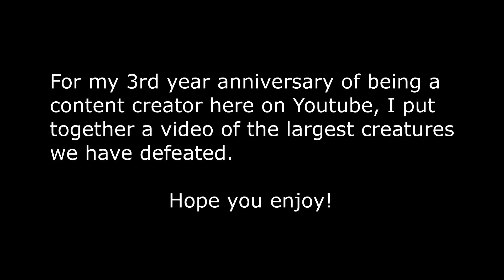3rd Year On Youtube! Largest Creatures Defeated! 3 Year Anniversary Celebration Video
I have been making content on Youtube for 3 years now! This video is all about the largest creatures that we have defeated!

Thank you for all the views, likes & comments!